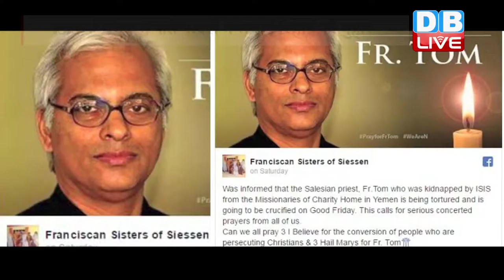DB LIVE | 27 DEC 2016 | Abducted Kerala priest appeals to Pope and Indian Government for his release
केरल के रहने वाले इंडियन कैथोलिक पादरी ने भारत सरकार और पोप फ्रांसिस से रिहाई की गुहार लगाई है। फादर टॉम उझुन्नैल को मार्च में यमन में इस्लामिक स्टेट ने अगवाकर लिया था। अगवा पादरी का इन दिनों एक वीडियों मैसेज वायरल हो रहा है। जिसमें उन्होंने कहा है कि “अगर मैं यूरोपीय पादरी होता तो मेरे मामले को ज्यादा गंभीरता से लिया जाता, मैं भारत से हूं, शायद इसीलिए मेरी कोई अहमियत नहीं है।“ क्रिसमस से एक दिन बाद जारी किए गए इस वीडियो संदेश में फादर टॉम बेहद घबराए हुए नजर आ रहे है। इसके साथ ही वीडियो में पादरी ने ये भी कहा कि “पोप फ्रांसिस एक पिता की तरह मेरे जीवन की रक्षा करें। मैं हताश हूं और मेरा स्वास्थ्य गिर रहा है।“ वहीं वीडियो सामने आने के बाद भारत सरकार ने कहा है कि फादर की रिहाई को लेकर वह यमन अथॉरिटीज और सऊदी अरब से लगातार संपर्क में हैं। आपको बता दें कि पादरी का ये वीडियो केरल के न्यूज चैनलों पर क्रिसमस के एक दिन बाद जारी किया गया। इस वीडियो को यूट्यबू और फेसबुक पर भी अपलोड किया गया है। हालांकि वीडियों की सत्यता के कोई सबूत नहीं मिला है और न ही ये पता चल सका है कि इसे कहां शूट किया गया।